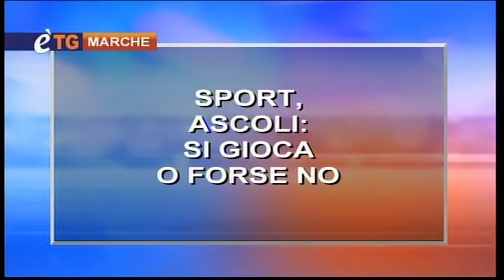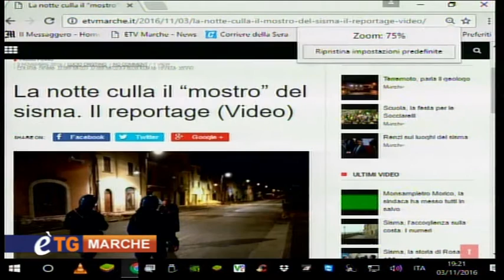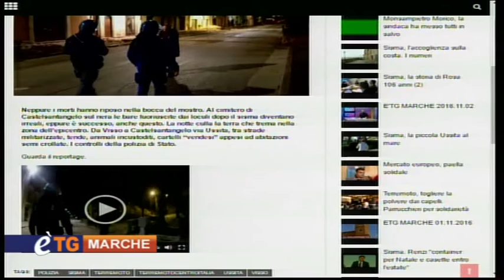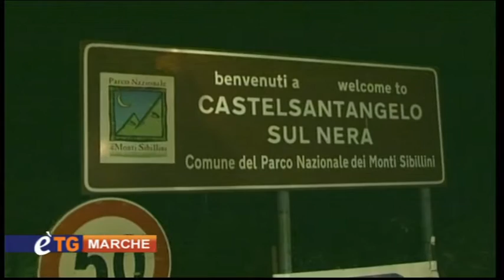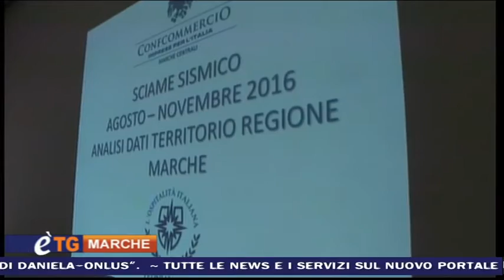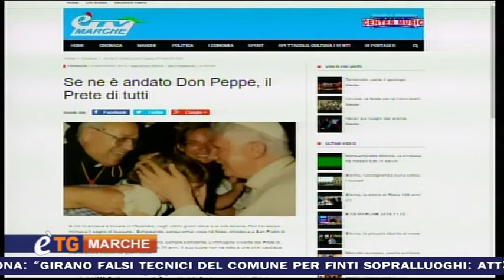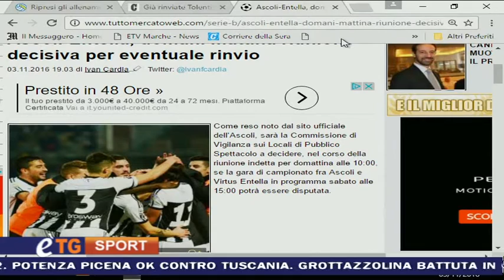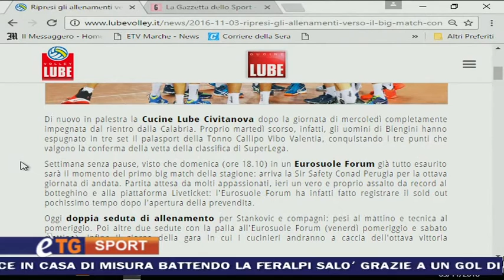E'TG MARCHE 2016.11.03